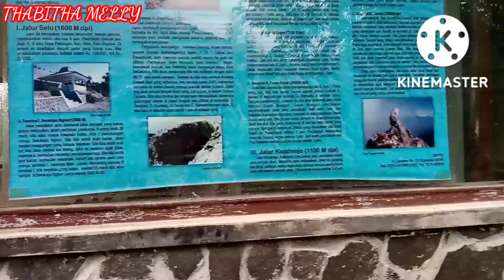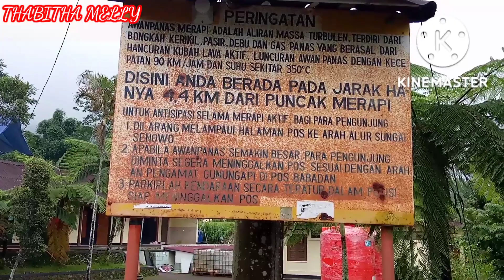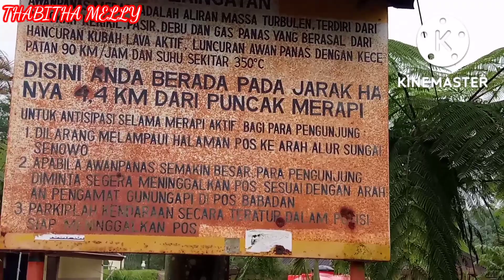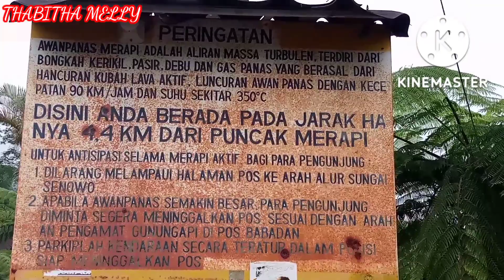GEDUNG TERBENGKALAI DIPOS PENGAMATAN GUNUNG MERAPI BABADAN@thabithamelly